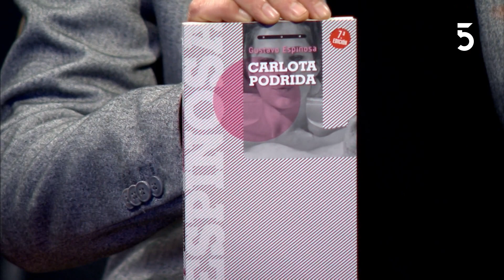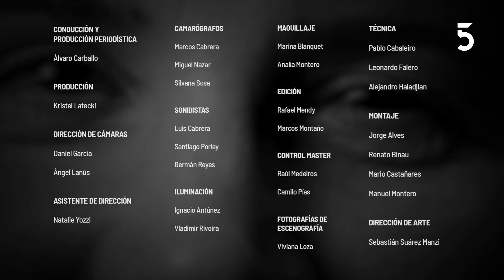Entrevista con Alvaro Brechner | Historias Propias | 04-09-2023